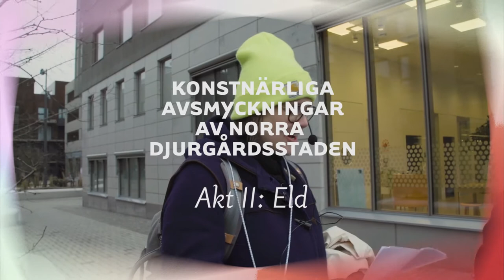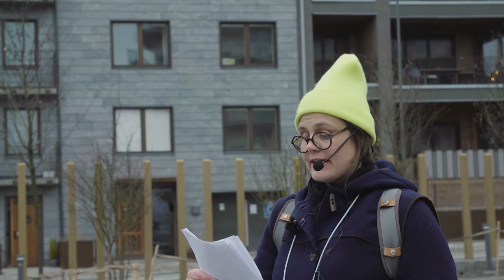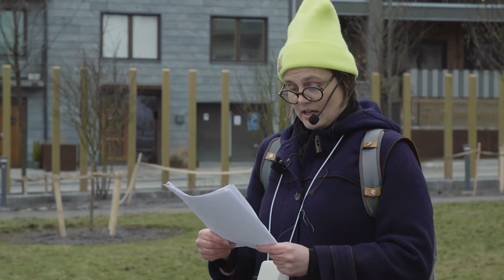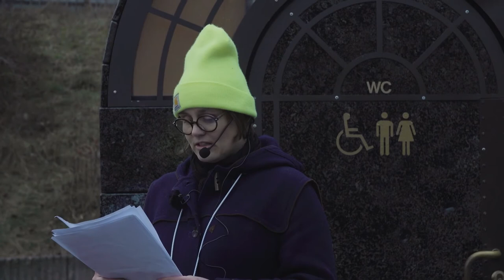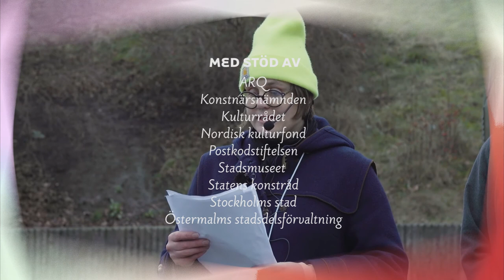Akt II: Eld: Power Walks – Ulla Hvejsel – Konstnärliga avsmyckningar av Norra Djurgårdsstaden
KONSTNÄRLIGA AVSMYCKNINGAR AV NORRA DJURGÅRDDSTADEN, AKT II: ELD

POWER WALKS – ULLA HVEJSEL

En stadsvandring med konstnären Ulla Hvejsel genom Norra Djurgårdsstaden, om pengar, synd, hårt arbete, idéer som går upp i rök och att bli lämnad med rumpan bar.

Tillsammans och till fots kastade vi loss på ett stadsvandsringsmaraton i det nya stadsutvecklingsområdet Norra Djurgårdsstaden, tillsammans med en rad guider med djup kunskap om områdets tillblivelse och dess omvärldsberoenden. Det område som håller på att utvecklas i Norra Djurgårdsstaden har länge präglats av makt, kraft och energi, vare sig det gäller gas, kolkraft, biobränslen, elslukande serverhallar eller den globala aktiemarknadens skiftningar, och vi utforskade tillsammans dess förutsättningar och framtid. Till slut, djupt under marken, lyssnade vi på hur elledningarnas inbyggda frekvenser, nätbrummet, mångfaldigas med orgelns hjälp för att göra de tysta underliggande strukturerna som genomsyrar dagens samhälle hörbara.

Power walks är en del av Konstnärliga avsmyckningar av Norra Djurgårdsstaden, ett konstprogram om hållbar stadsutveckling som är ett av Sveriges största oberoende konstprojekt 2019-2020. Projektet genomförs med stöd av Postkodstiftelsen, Kulturrådet, Statens konstråd, Stockholms stad, ARQ, Konstnärsnämnden, Östermalms stadsdelsförvaltning, Stadsmuseet, Nordisk kulturfond och Medeltidsmuseet.